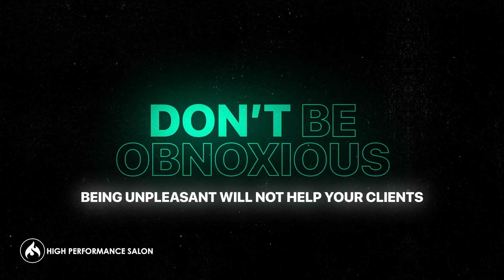Does your marketing reflect your Salon?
In this video, we're going to show you how to effectively incorporate your salon's amazing purpose and mission into your marketing strategy. We understand that in today's competitive landscape, getting clients through the door is tougher than ever. We emphasize the importance of weaving your powerful mission into every aspect of your business.

For instance, we draw a parallel with hotels that have implemented sustainability practices, showcasing how it benefits both guests and the environment. We emphasize that any sustainable changes you make in your salon should enhance the guest experience, not diminish it.

We provide practical examples like using water-saving equipment, considering disposable vs. laundered towels, and implementing recycling programs for color waste. Crucially, we stress the need to transparently communicate these changes to your clients, emphasizing how it benefits them and the environment.

By effectively amplifying your mission, whether it's sustainability, community involvement, or charitable contributions, you can significantly enhance client affinity towards your salon, brand, stylists, and company as a whole.

For more tips on Salon growth & personal development, join our free Facebook group.